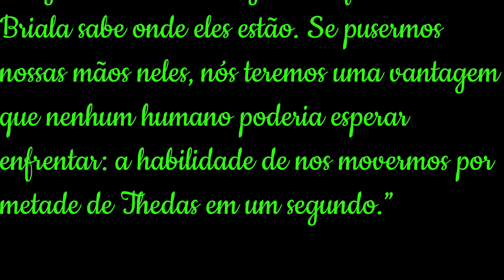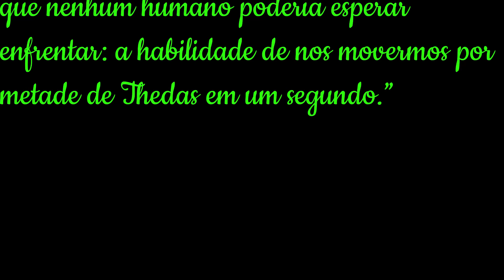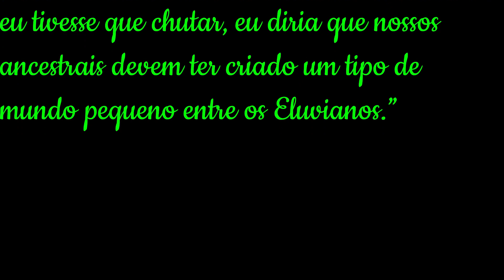História do Mundo de Dragon Age - Os Eluvians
Vídeo de explicação sobre os Eluvians, os espelhos mágicos do mundo de Dragon Age, incluindo sua origem, seus poderes, locais conhecidos e seu provável futuro.